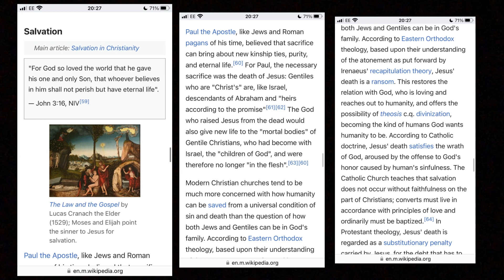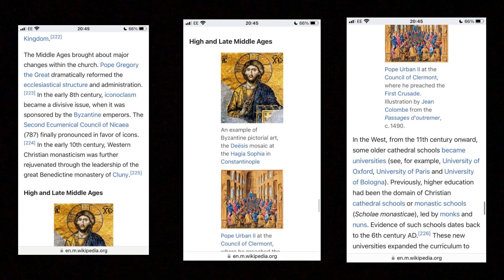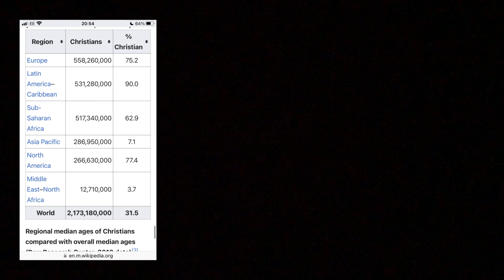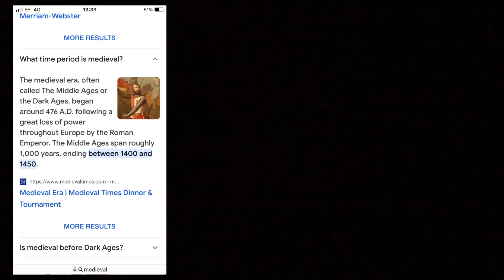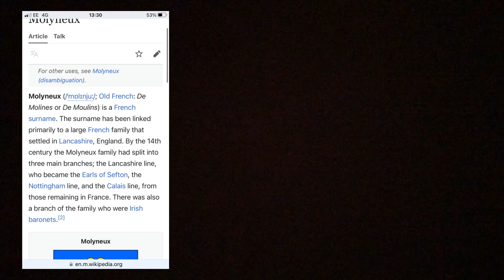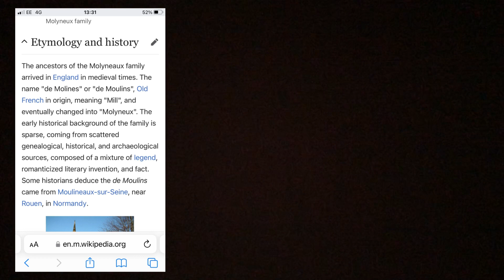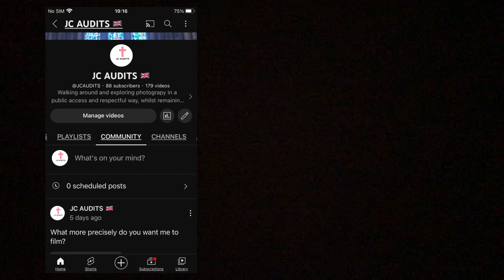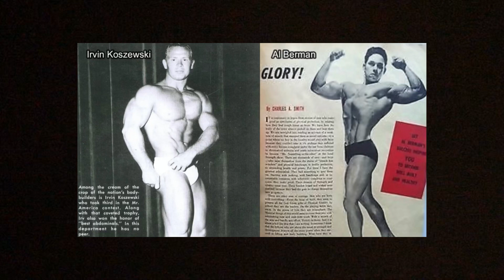THE CHRISTIAN RELIGION- According to Wikipedia